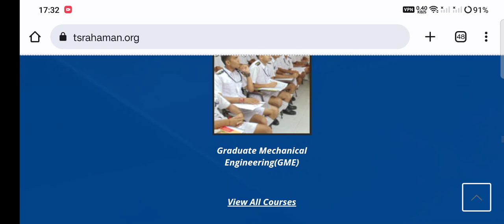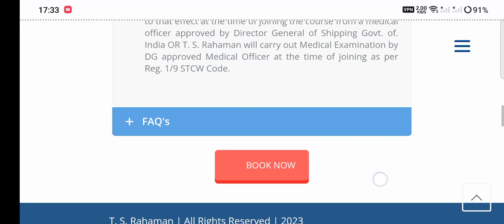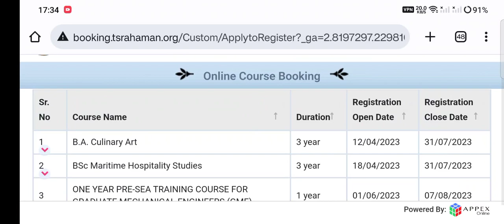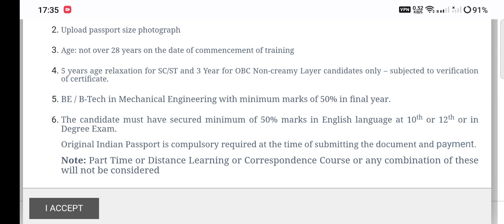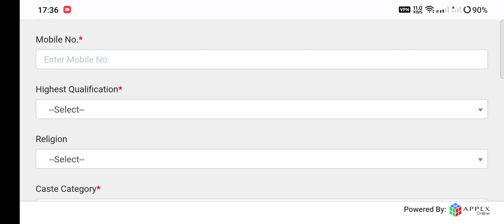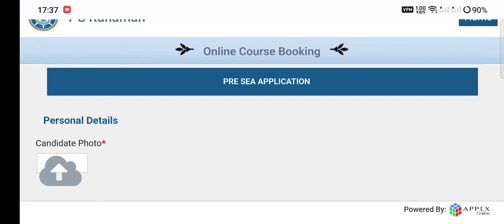GME Sponsorship Exam 2023 - November Batch / TS RAHAMAN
TS Rahaman GME SPONSORSHIP Exam 2023 - November Batch / How to Apply ?

 Form is AVAILABLE NOW / How to fill the form ? Step by Step guidance
🚢If you want  BEST🔥 Study materials & sample papers & Previous questions👇
Click on these links down 👇